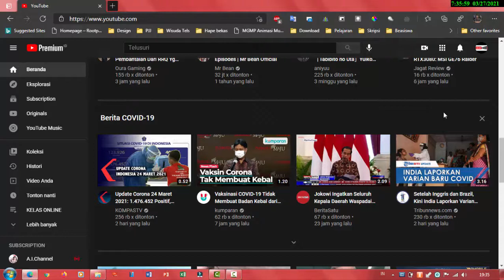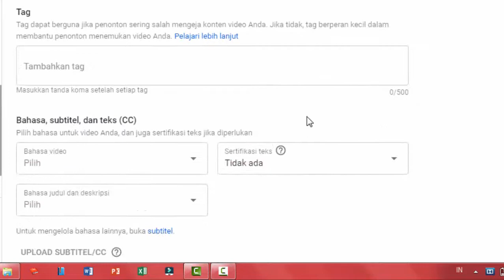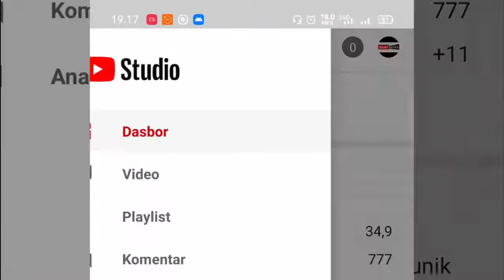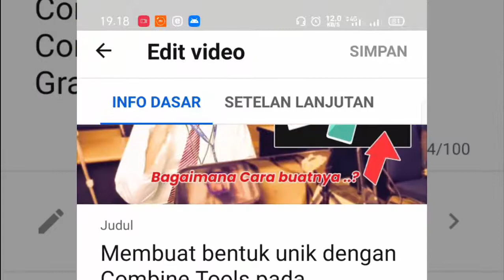Cara Mengaktifkan dan Menonaktifkan Komentar di YouTube